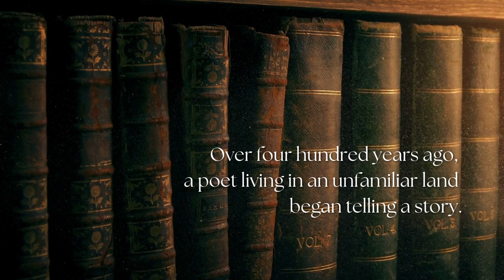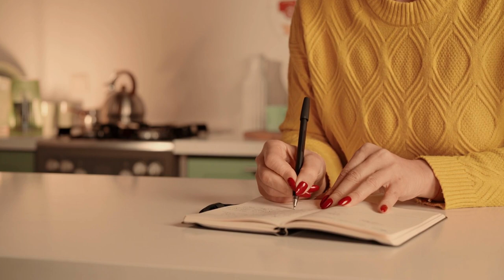Kickstarter video for Faerie Queene, Launching Jan 16, 2023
Kickstarter video for Faerie Queene.
(Launch Day Supporter Bonus TBA)